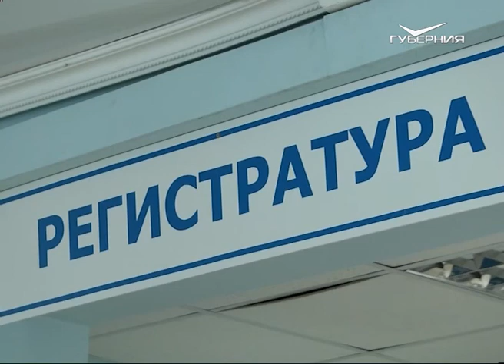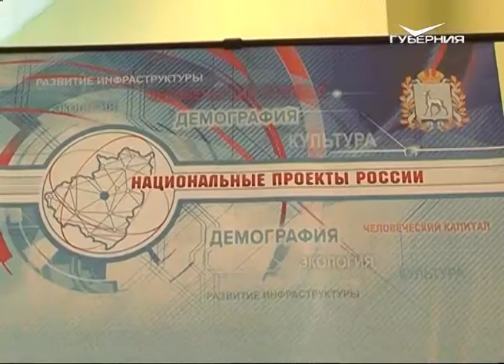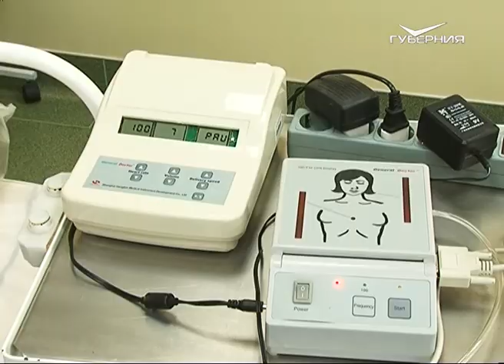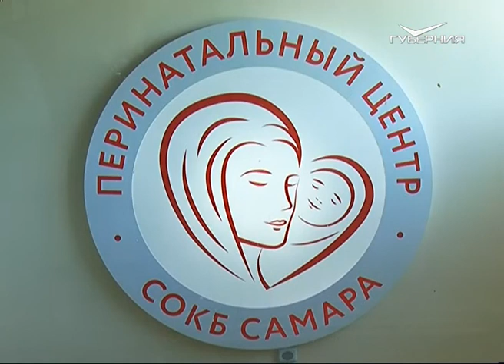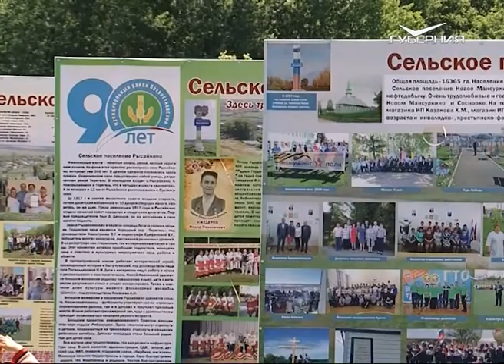Вручение государственных наград. Новости Губернии от 11 июня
В Самарской области на одного заслуженного врача стало больше. Не только медикам, но и инженерам, механизаторам, агрономам, руководителям предприятий сегодня вручали госнаграды. О тех, кто получил по заслугам, расскажем.

80 юных музыкантов из 13 стран. В Самаре прошло торжественное закрытие IX музыкальной академии Юрия Башмета. Кто лучший в скрипках, виолончелях, флейтах, кларнетах и не только, покажем.

Как совершить путешествие по всем регионам страны, оставаясь в Самаре? В областном центре сегодня прошёл завершающий этап подготовки ко Дню России. Чем праздник будет удивлять гостей и жителей города? Подробнее об этом в нашем выпуске.